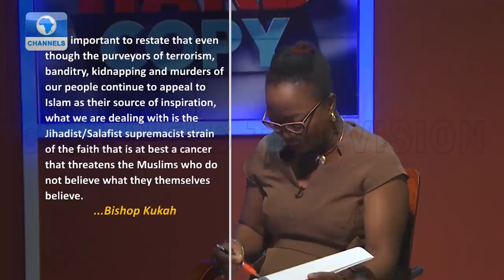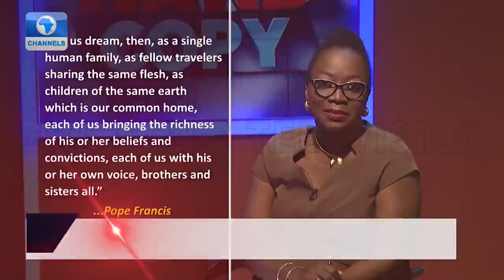Nigeria Has Become A Competition Ground For Ethnographies-Religious Forces - Dahiru | Hard Copy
Nigeria Has Become A Competition Ground For Ethnographies-Religious Forces - Dahhiru